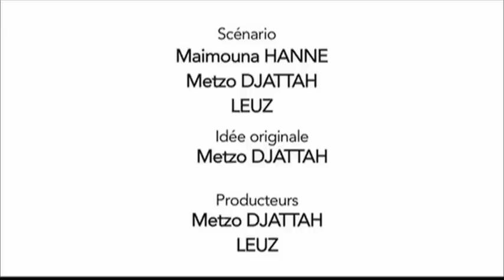Dinama Nekh - saison 3 - épisode 36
Maïmouna - Daro : entre copines, la lutte continue...